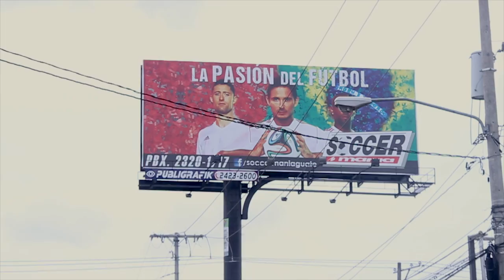Un país con crisis de identidad mundialista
La pasión, la afición en una tierra sin fut. Así se vive el mundial en Guatemala: una tierra sin triunfos de fútbol, pero siempre soñando con un posible mundial.